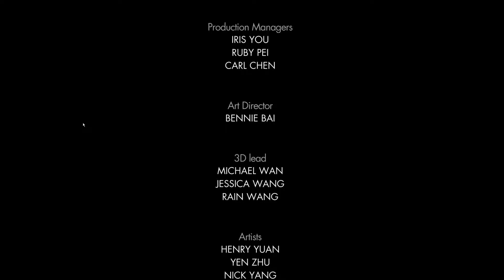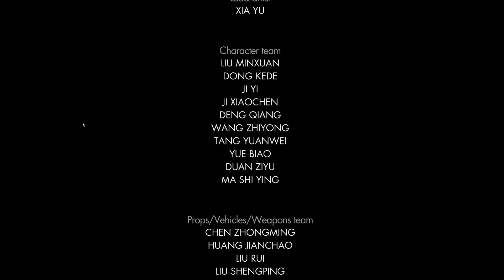Sniper Elite 4 Memorable Moments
A compilation of some of the best/funniest/most annoying moments on my Sniper Elite 4 Let's Play for those of you who are not patient enough to watch a full game.

☟☟☟ Social Network pages for more scoops and various posts:☟☟☟